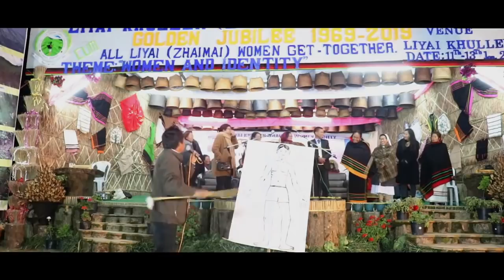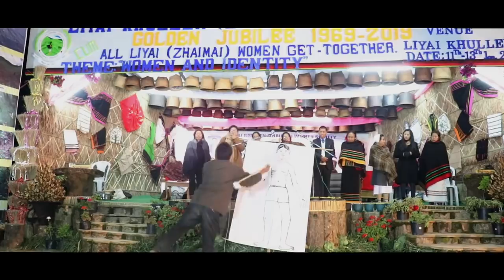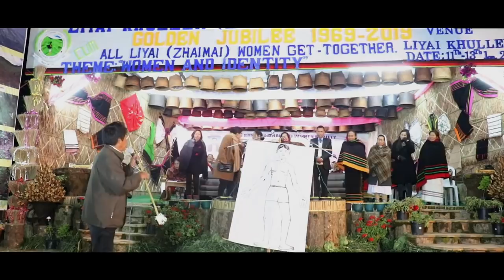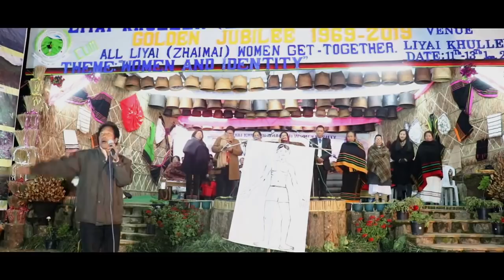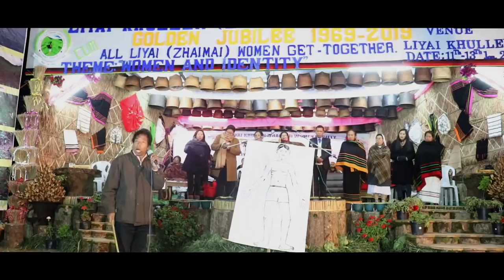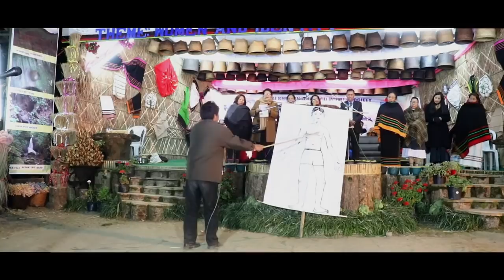Poumai Entertianment | Lets Learn Poula | BARAK ECHO (LIYAI) Zhaimai Village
Performed by Sapunii Neopu During Liyai Khullen Women Jubilee 2019